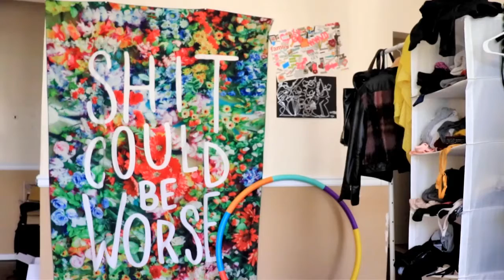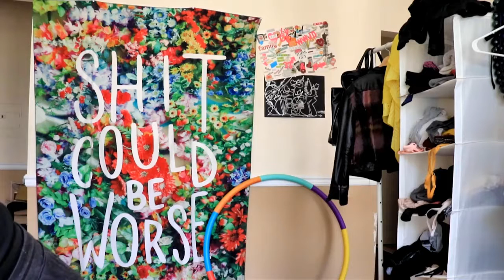Work Out With Me